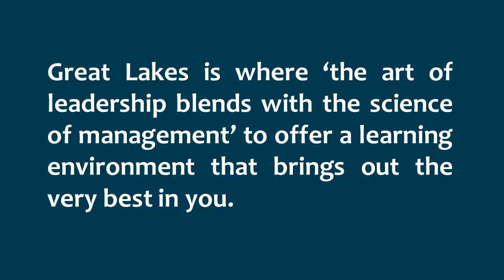Life @ Great Lakes, Gurgaon Campus